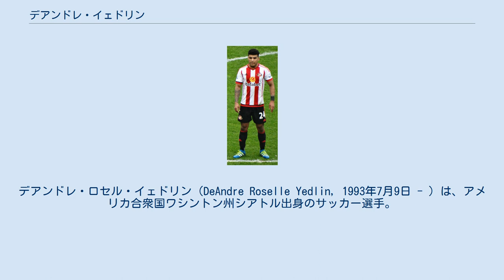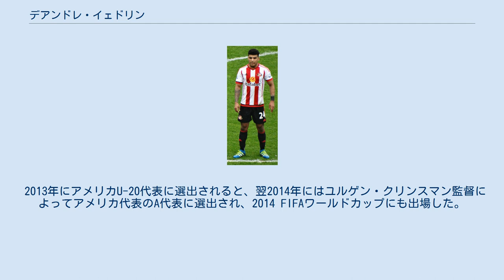デアンドレ・イェドリン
デアンドレ・ロセル・イェドリン（DeAndre Roselle Yedlin, 1993年7月9日 - ）は、アメリカ合衆国ワシントン州シアトル出身のサッカー選手。
ガラタサライ所属。
 地元シアトルのシアトル・サウンダーズFC下部組織からトップチームに昇格し、2013年にMLSオールスターチームに選出された。
2014 FIFAワールドカップでのプレーが評価され、セリエAのASローマとプレミアリーグのトッテナム・ホットスパーFCが獲得に名乗りを上げ、同年8月13日にトッテナムへの移籍が発表された。
契約は4年間だが、2015年夏まではシアトル・サウンダーズFCに留まることになった。
 右サイドバックのレギュラーを務めるカイル・ウォーカーの負傷もあって、2014年12月23日にイェドリンを本来の予定より半年早めて1月に合流させることを発表した。
 2015年9月1日、サンダーランドAFCへレンタル移籍を果たした。
 2016年8月24日、ニューカッスル・ユナイテッドFCと5年契約を結んだ。
ラファエル・ベニテスに重用されると、すぐにフィットし27試合に出場しプレミアリーグ復帰に貢献した。
 2018年12月9日のウルヴァーハンプトン・ワンダラーズFC戦で退場処分となったが、この件に関してベニテスは審判が厳しすぎだと非難している。
 2021年2月1日、ガラタサライに2年半の契約で移籍した。
 2013年にアメリカU-20代表に選出されると、翌2014年にはユルゲン・クリンスマン監督によってアメリカ代表のA代表に選出され、2014 FIFAワールドカップにも出場した。